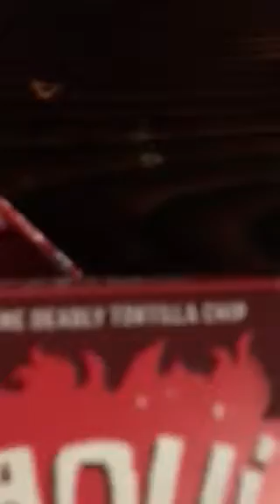Paqui one Chip... Give me more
Paqui one chip MATTHEWS wants more!